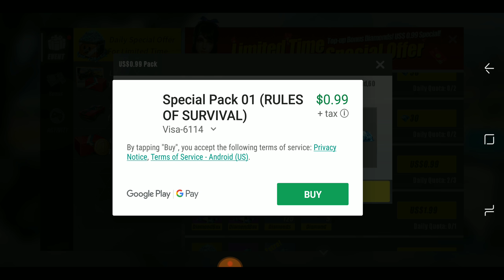ROS 30 day stacking up lucky diamond challenge (Day 8) [Rules of survival]